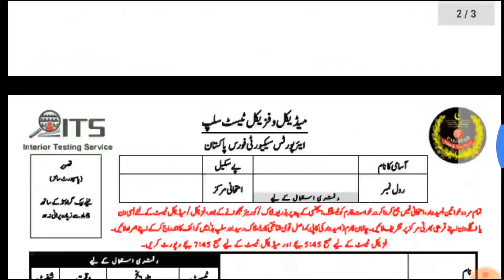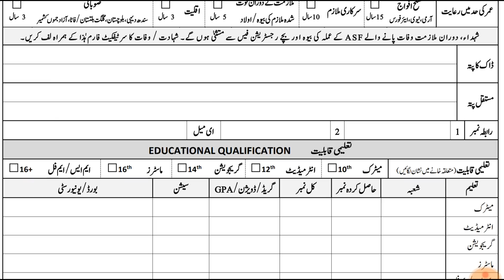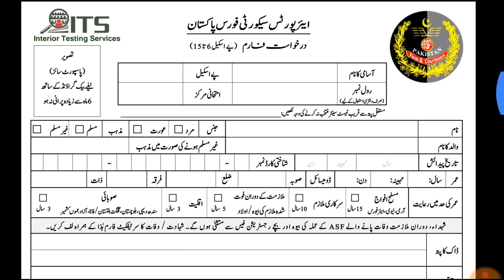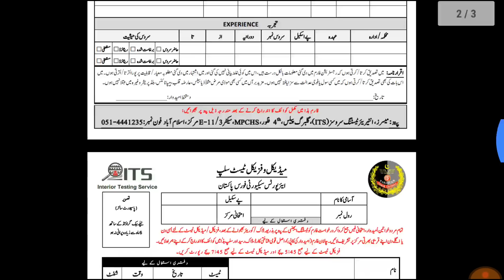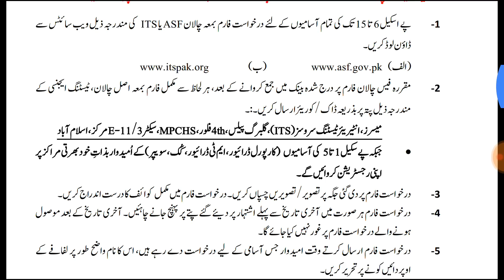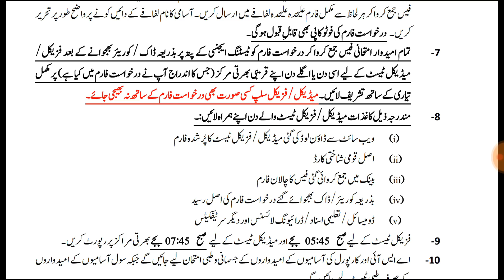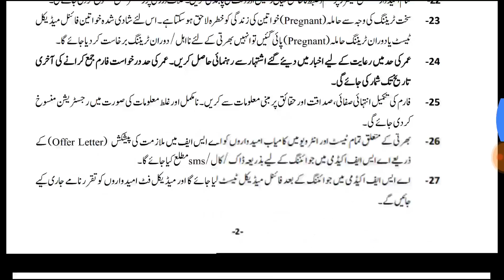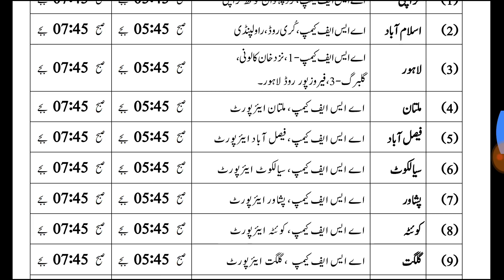ASF Jobs Apply Complete Details l How To apply ASF Job 2019 Pakistan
ایئرپورٹ سیکورٹی فورسز میں اپلائی کرنے کا مکمل
طریقہ تمام تفصیلات اس ویڈیو میں

Search Username Facebook com /
(My Recommendation PREPRATION TOP MCQS Repeated IN EVERY TEST & INTERVIEW)